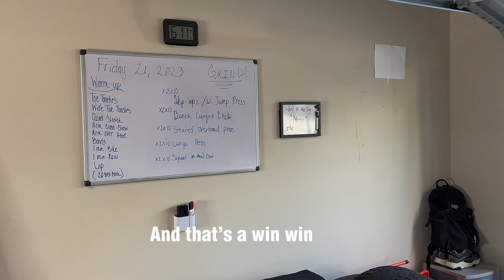Self Care Vlog | Natural Hair Routine | Nails | Gym Routine | Makeup | Wig Removal | + Tips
Site Tunetank Song by : Fly with me by TrendingAudio